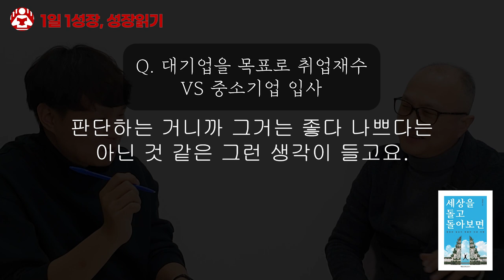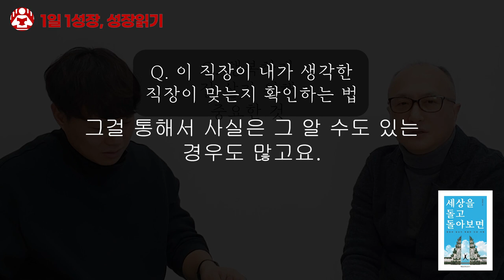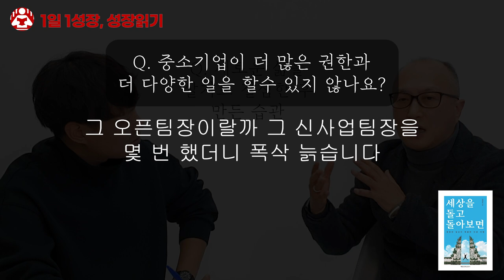첫 직장을 잘 선택해야 하는 이유 I 김영호 2부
📚 김영호, 세상을 돌고 돌아보면